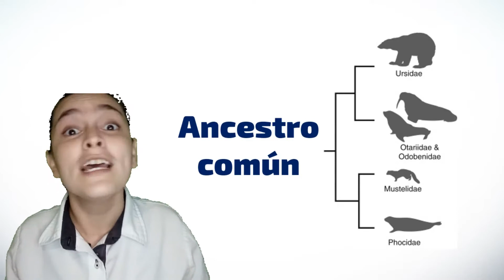Datos curiosos sobre los lobos marinos l Delphinus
¿Te gustan los LobosMarinos?, ¿Sabes qué sonidos hacen?, ¿Cuál es la diferencia entre un lobo marino y una foca?
Cada 30 de mayo se conmemora el DíaInternacionalDelLoboMarino y en Delphinus hoy te invitamos a conocerlos más. ¿Qué cosas nuevas aprendiste después de verlo? ¡Comparte! 😉